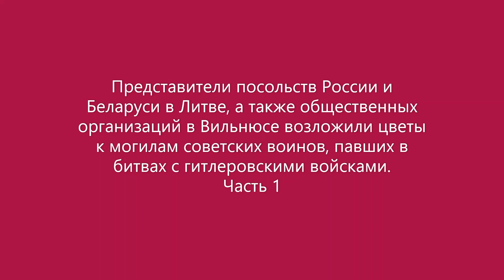22 июня 2020 года в Вильнюсе. Часть 1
Сегодня в литовской столице отдали дань памяти советским воинам, погибшим во время Великой Отечественной войны, начавшейся 22 июня 1941 года.